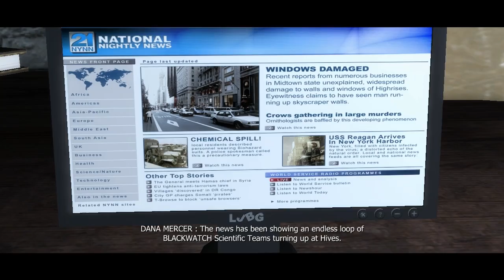Let's Play Prototyp #12 (German/HD)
Die Nerdgemeinde spielt den ersten Teil der Prototyp-Reihe durch und hat richtig Spaß dabei :P